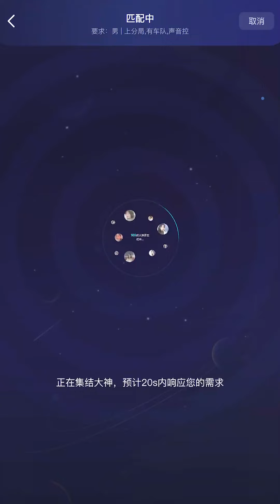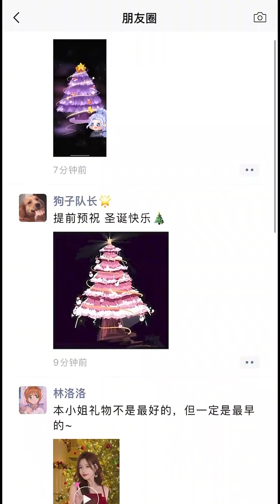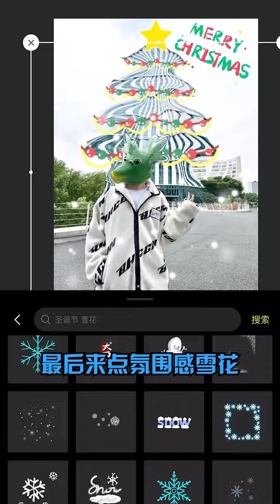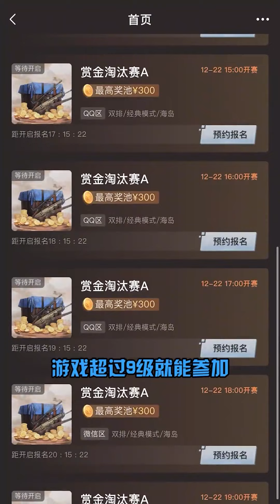没人能拒绝被一个能打又能整活的极品飞车队带上战神吧#陆泽川#和平精英